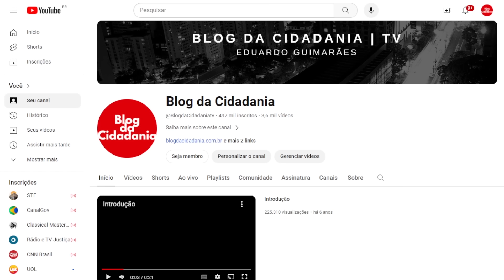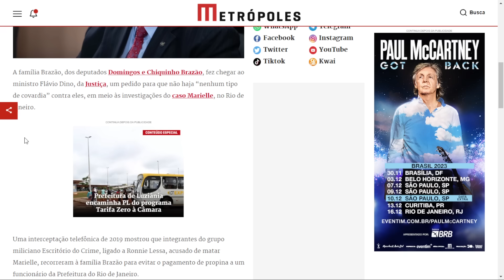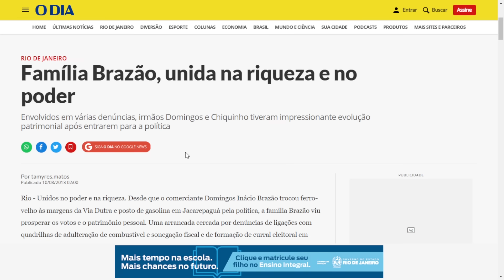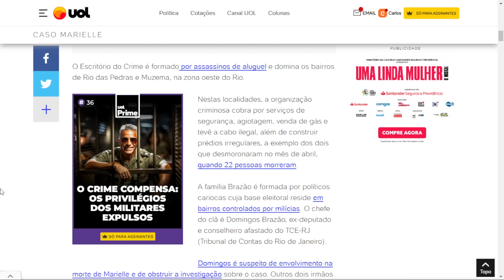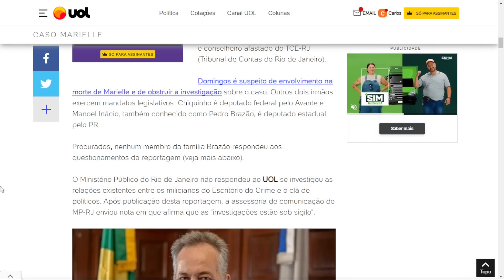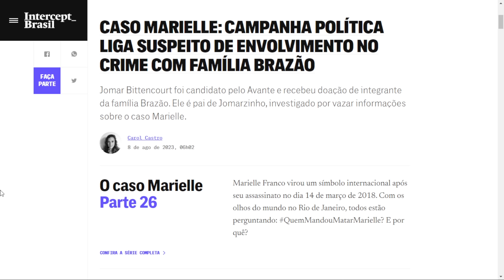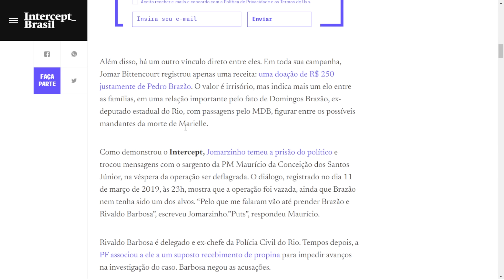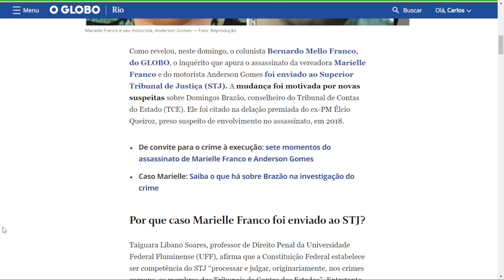Caso Marielle: do que famílícia tem medo?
Na semana que finda, eclodiu notícia de que uma poderosa família carioca procurou o ministro Flávio Dino com medo das investigações...